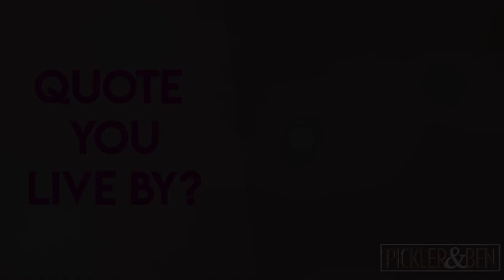Web Exclusive: Random Questions With Derek Hough! - Pickler & Ben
Professional Dancer and "World of Dance" judge Derek Hough goes backstage at Pickler & Ben and answers a round of random questions!